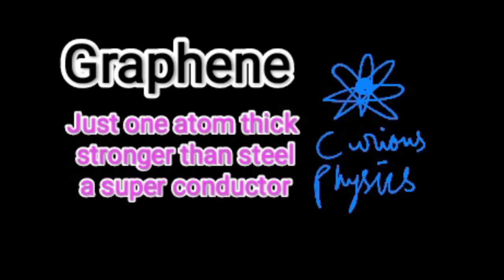"Graphene" | Just one atom thick | stronger than steel | a super conductor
Graphene is made up of single layer of carbon atoms arranged in hexagonal structure.

Graphene is the thinnest material ever discovered.
It is stronger than steel.
It is flexible and a super conductor.

In future by this graphene a electronics revolution can occur.